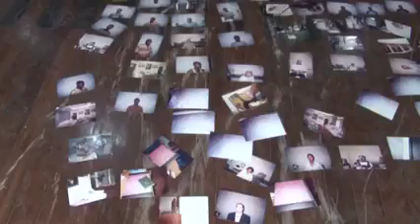PERQUISITION CHEZ JOHN NUMBI À KINSHASA. QUELLE DÉCOUVERTE ???